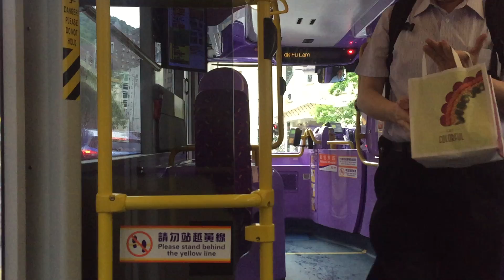[HK] NWFB #5630 TP4102@30X ADL E500MMC climbing Pokfulam Road in Sai Ying Pun